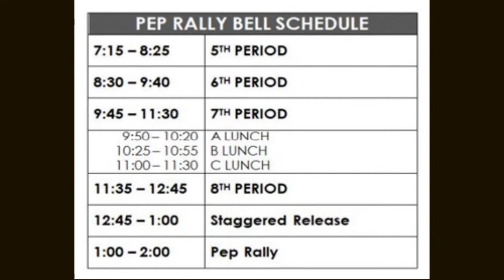The Morning Rays - Thursday, March 10th, 2022